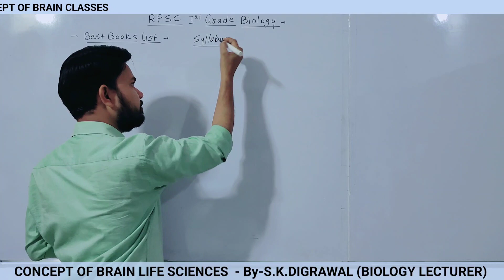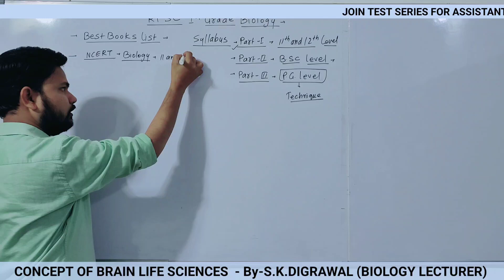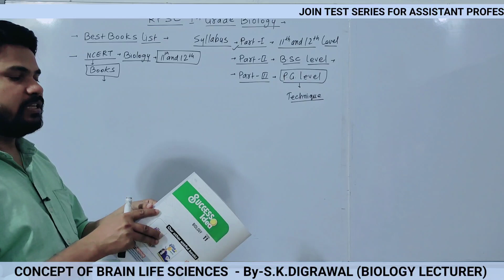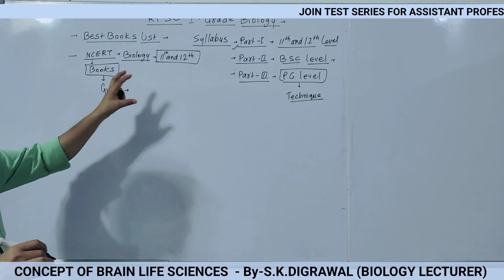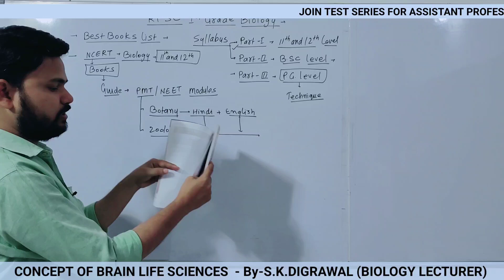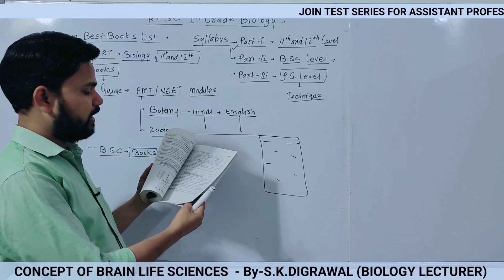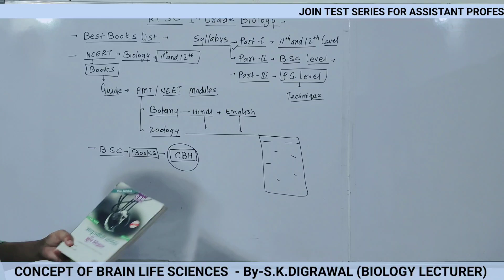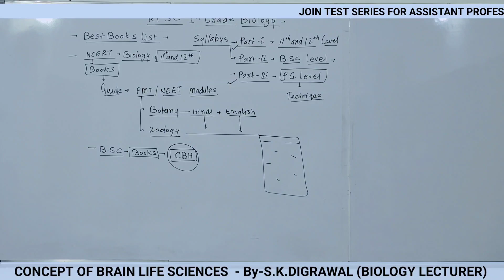BIOLOGY के लिए कौनसी BOOKS पढ़े / BOOKS LIST FOR RPSC Ist GRADE 2024 / BEST BOOKS FOR BIOLOGY